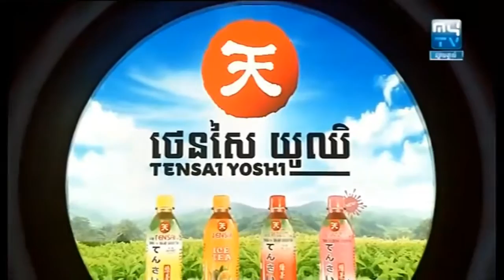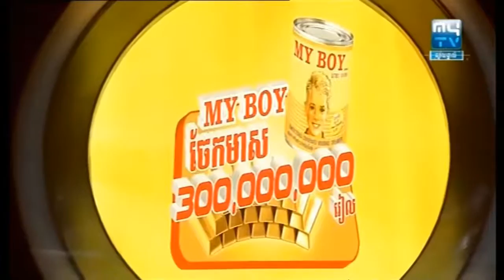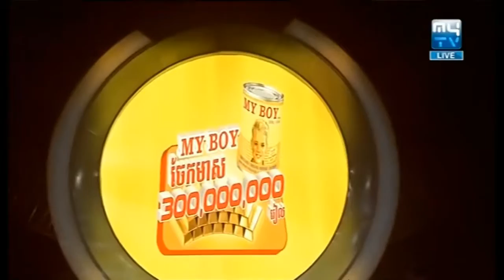អូនមានបង បងមិនដែលមានអូន, What to do, សុំថែមម៉ោង ឈិន រតនះ